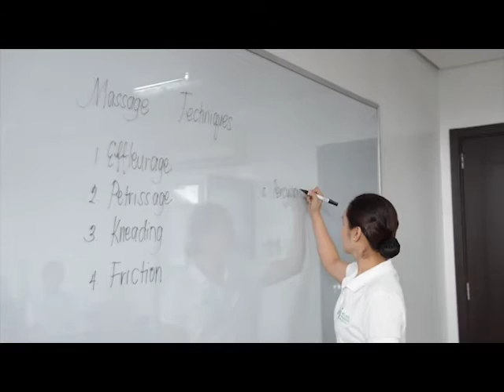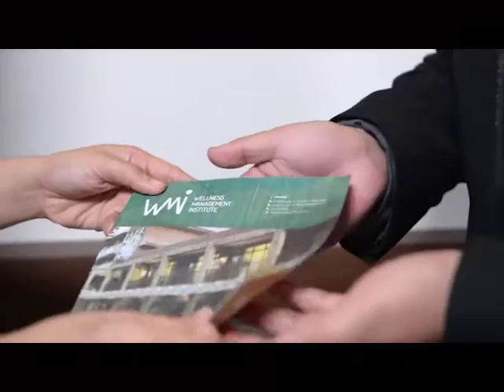DLSL Wellness Management Institute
De La Salle Lipa Wellness Management Institute (WMI), adapting the UK international certification curriculum, offers the certificate programs in Holistic Treatment (Holistic Massage) and Spa Management.

As a school-based wellness institute, the WMI equipped its students with skills and competencies, following the international standards, in response to the high growth spa and wellness industry. The partnership with Asia Lifestyles Concept, a Singapore-based spa and wellness consultancy company, will provide work opportunities abroad for WMI graduates.

Facilitated by ITEC (International Therapy Examination Council) and CIBTAC (Confederation of International Beauty and Cosmetology) – certified therapists, completion of the five-week instruction and full hands-on training will lead to an international certification.

The Wellness Management Institute will also pave another path for nurses, physical therapists, HRM and Tourism graduates, spa therapists, spa owners and future spa operators as they specialize and upgrade themselves in the wellness industry.